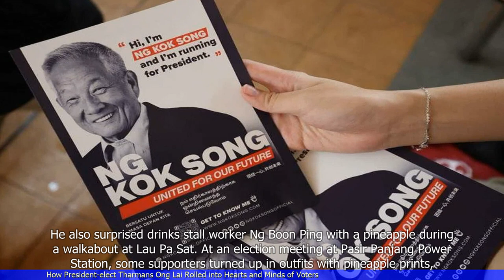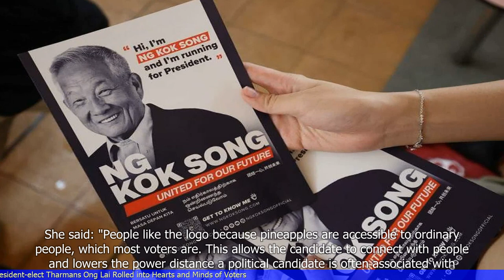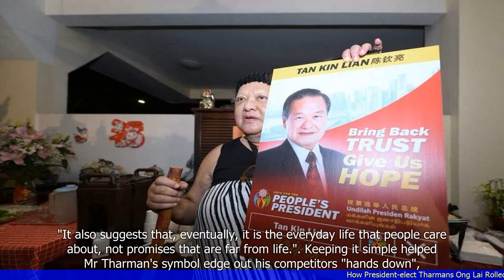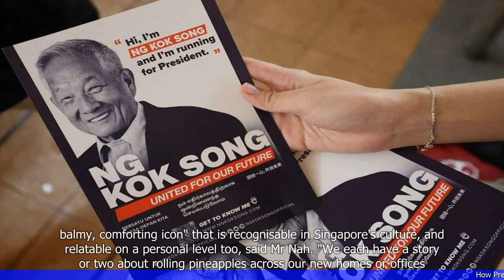How President-elect Tharman's Ong Lai Rolled into Hearts and Minds of Voters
1. The article discusses the popularity and appeal of Singapore's President-elect, Tharman Shanmugaratnam.
2. Tharman Shanmugaratnam is widely regarded as a highly capable and respected leader.
3. The article highlights Tharman's ability to connect with people from all walks of life and his commitment to serving the nation.
4. Tharman's leadership qualities and experience have earned him the trust and support of Singaporeans.
5. The article also mentions Tharman's role in shaping Singapore's economic policies and his contributions to the country's success.
6. Tharman's appointment as President-elect is seen as a positive development for Singapore's future.
 🔒 Tag Video: -  Presidentelect Tharman -  Ong Lai -  Hearts and Minds -  Voters -  Rolled into -  President - Presidentelect Tharman's Ong Lai rolled into the hearts of voters  -  He also captured their minds  -  His approach was effective in winning their support  -  Today News 9/9  -   CNN9/9  -   BBC News 9/9  -   Bloomberg 9/9  -   CNBC 9/9  -   Al Jazeera 9/9  -   Reuters 9/9  -   The Wall Street Journal 9/9  -   The New York Times 9/9  -   The Washington Post 9/9  -   The Guardian 9/9  -    -  Today News  -  CNN -  BBC News  -  Bloomberg  -  CNBC  -  Al Jazeera  -  Reuters  -  The Wall Street Journal  -  The New York Times  -  The Washington Post  -  The Guardian  -